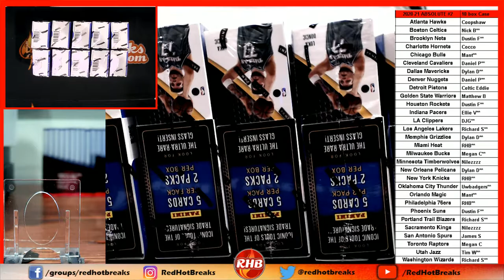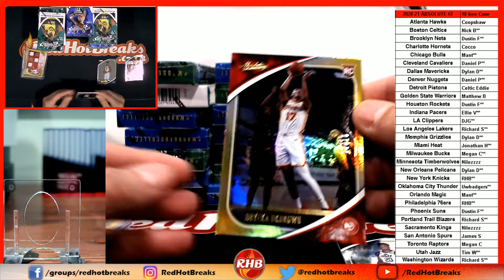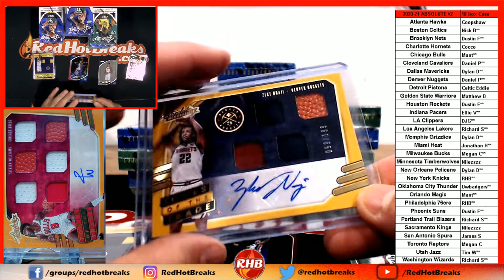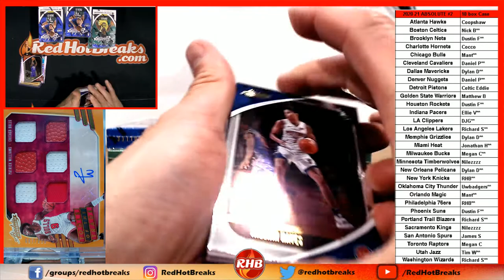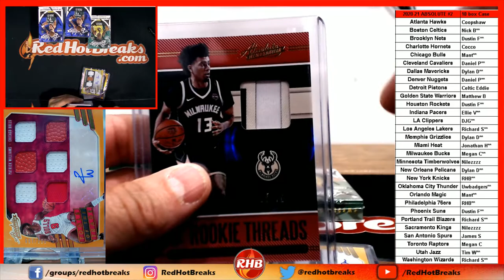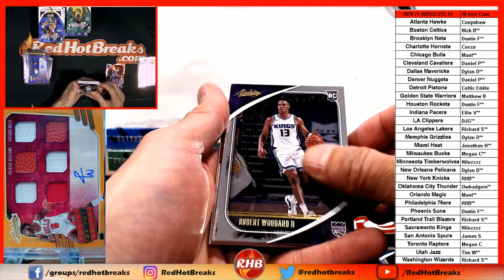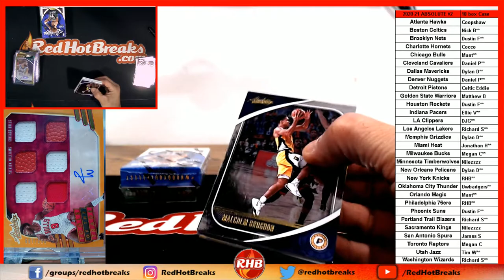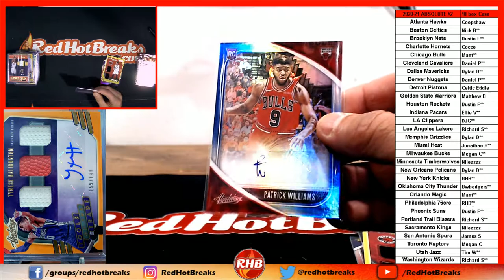2020-21 Absolute Basketball Case Break #2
Prizm
Absolute
Case Break